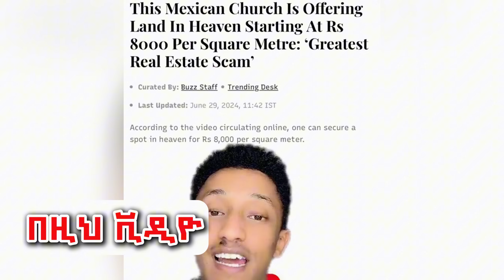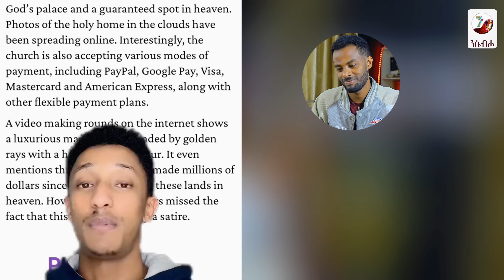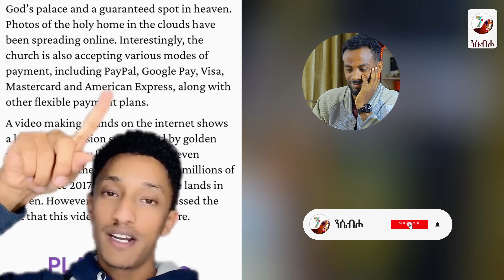🛑ጫት ሲቅም የመነኩሴ ልብስ የለበሰ አጭበርባሪ | ዘንድሮ የማይሰማ የለም!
አንተ የቤተክርስቲያን የስስት ልጅ ኾይ! ልብ ብለኽ አስተውል!

👉የማይጠቅምኽን አትመኝ! እንደ አዳም የዲያብሎስ ባሪያ ትኾናለኽ፡፡ ዘፍጥ 3÷1-8

👉አትቅና! እንደ ቃየል ወንድምኽን ትገላለኽ፡፡  ዘፍጥ 4÷1

👉 አትስከር! አእምሮ አሳጥቶ የማይገባ ሥራ ትሠራለኽ፡፡ ዘፍጥ 19÷30-38

👉 ዓለምን አትመልከት! እንደ ሎጥ ሚስት የጨው ዐምድ ኾነኽ ትቀራለኽ፡፡  ዘፍጥ 19÷22-23

👉 በአባትኽ አትሳቅ! እንደ ካም ትረገማለኽ፡፡  ዘፍጥ 9÷20

👉 እልከኛ አትኹን፡ እንደ ፈርዖን ትሰጥማለኽ፡፡  ዘፀ 14÷28

👉 በሐሰት አትመስክር! እንደ ሐማ ባዘጋጀኸው ጉድጓድ ትገባለኽ፡፡  መጽ.አስቴ 7÷1

👉 ትዕቢተኛ አትኹን! እንደ ሰናክሬም ትወድቃለኽ፡፡ 2ነገ 19÷35

👉 ክፉ ባልንጀራን አትያዝ! እንደ ሶምሶን በጠላት እጅ ትወድቃለኽ፡፡ መጽ.መሳ 16÷15

👉 አትዘሙት! እንደ ሶሎሞን አምላክኽን አስረስቶ ጣዖትን እንድታመልክ ያደርግኻል፡፡ 1ነገ 11÷1-8

👉 ሥልጣንን አትውደድ! እንደ አቤሴሎም በአባትኽ ላይ ትነሣለኽ፡፡ 2ነገ ሳሙ 15÷13-17

👉 ገንዘብን አትውደድ! እንደ ይሁዳ ጌታኽን ያስክድኻል፡፡ ማቴ 26÷14÷16

የተወደዳችኹ የንሴብሖ ቻናል ተከታታዮች!
ዉድ ኦርቶዶክሳዉያን ኢትዮያዊያን እና ኤርትራውያን በሀገር ዉስጥም በሀገር ዉጭም ያላችሁ እህት ወንድሞቻችን እኛን ቤተሰብ አድርጋቹሁ ለምታደርጉልን ሁሉ ማንኛዉም እገዛ እናመሰግናለን! ምክራችሁ አስተያየቶቻችሁ አይለየን 🙏